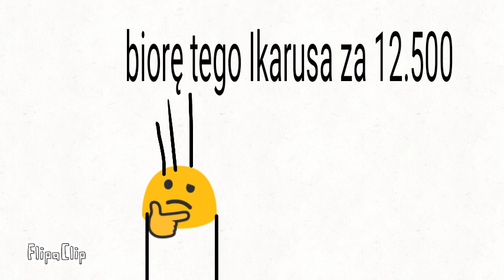De kleczik muwi Sezon 2 Odc.1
Kleczik wrócił po świrusokacjach i miał na tyle kasy żeby kupić nowy autobus